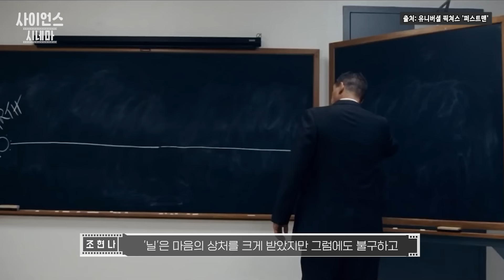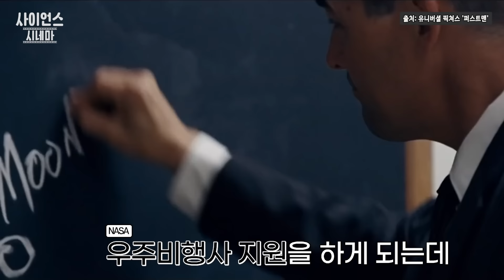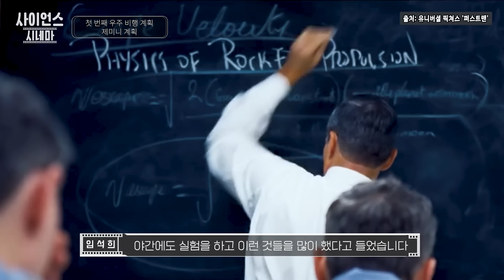[사이언스 시네마] EP3 누리호 2차 발사 기념! 영화 퍼스트맨 속 주인공 닐 암스트롱의 도전!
[영상소개]🎥 영화나 드라마 속 과학과 함께하는 시네마 토크쇼

[내용소개]📜 최초의 달 탐사! 아폴로 11호의 선장 닐 암스트롱을 주인공으로 한 감동의 실화 영화 '퍼스트맨'을 통해 알아보는 발사체와 우주 탐사에 대한 전문가적 견해

[출연자]📺  한국항공우주연구원 임석희 박사,  국가수리과학연구소 우영호 박사, 이독실 과커, 씨네21 조현나 기자

02:31 영화 소개 '퍼스트맨'
04:32 영화 감상평
09:50 '제미니 계획' 이란?
11:51 과거와 현재의 우주 비행 환경
14:40 한국의 우주항공
23:54 우주비행사 훈련 과정
24:41 영화로 본 '닐 암스트롱'